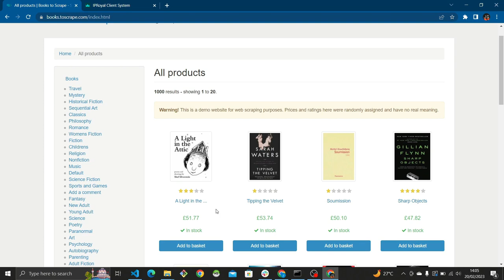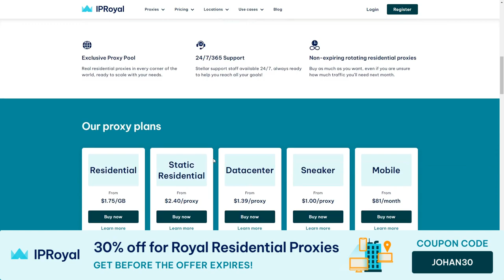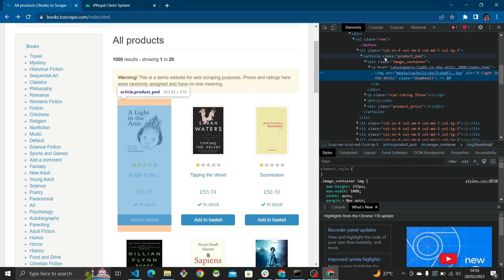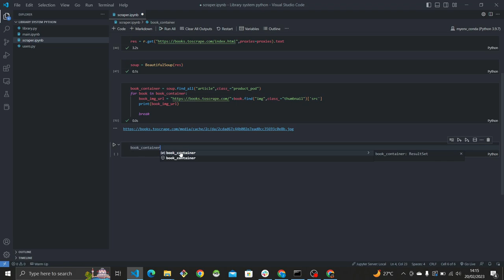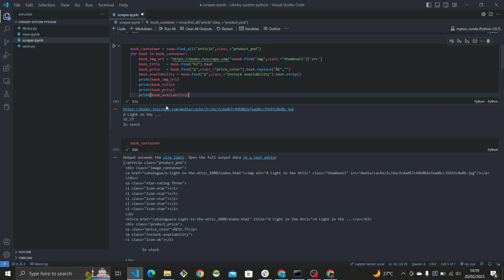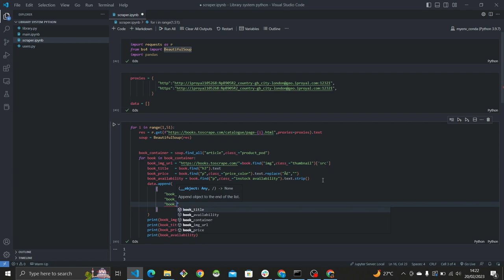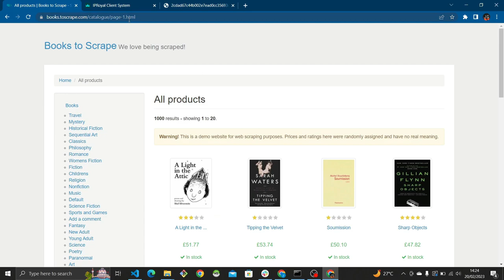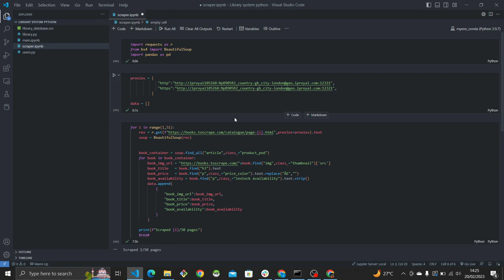How to create a simple library system using python - 1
A quick tutorial that will take you through how to use Requests along with BeautifulSoup in Python to program a web scraper that can scrape book related data from a dummy website. In the tutorial I also take you through how to use proxies provided by IPRoyal to stay annoymous while scraping websites, and prevent getting rate limited / IP banned.

There will be more parts to this series which will be uploaded soon.